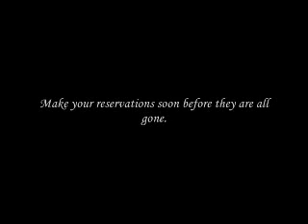Its a NewWorldmastinos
Sampson, Blue, and her daughter Esperanza.